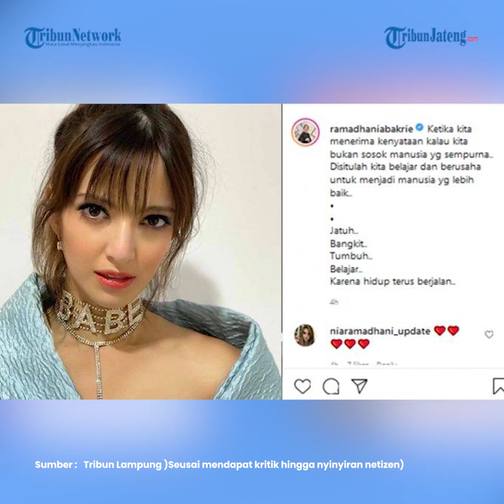Nia Ramadhani Menangis Ceritakan Jadi Host Tiktok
Artis Nia Ramadhani menangis ketika menceritakan momen menjadi pembawa acara TikTok Awards Indonesia 2020 yang berakhir dengan kritikan pedas.

Dalam tayangan Nyonya Boss di Trans TV, Nia Ramadhani menceritakan kejadian saat itu sampai menitikan air mata.

Menurut Nia Ramadhani, dengan dia memberitahu kondisi pengelihatannya yang kurang saat itu, dia bisa melanjutkan apa yang seharusnya dikerjakan.